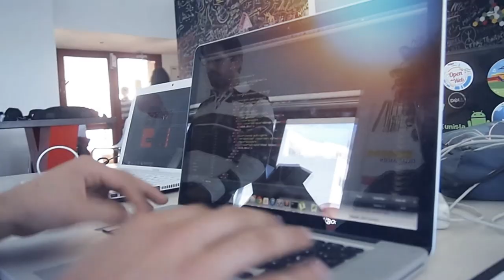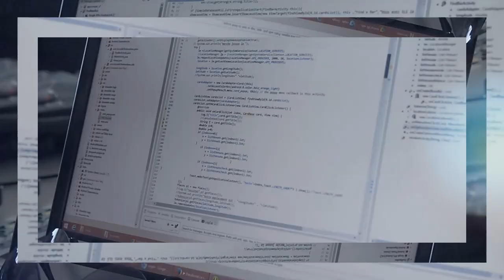Foursquare Hackathon at Cogite